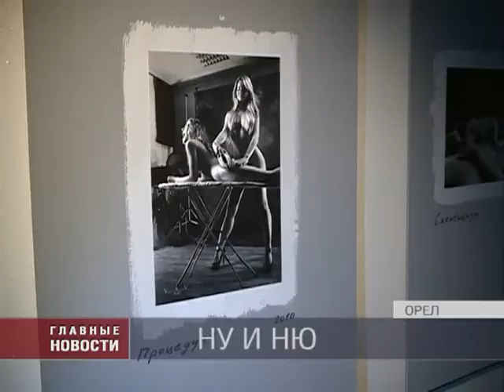ну и "ню"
Фотохудожник Владимир Ададуров не перестает удивлять публику. Совсем недавно он выставлял работы на православную тематику, а накануне в жанре «ню». Эпатажная коллекция фотографий предстала перед публикой в полной темноте. Только Вооружившись фонариками и свечами зрители могли рассмотреть интимные подробности каждого произведения.